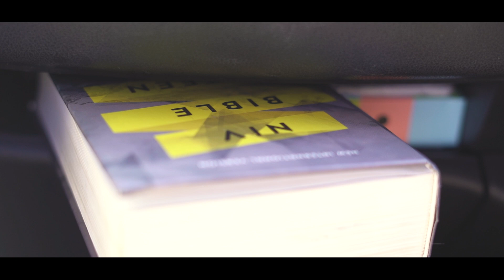To know Him, you must seek Him